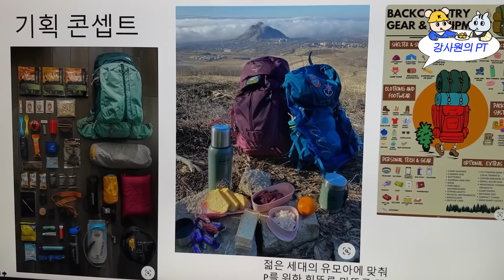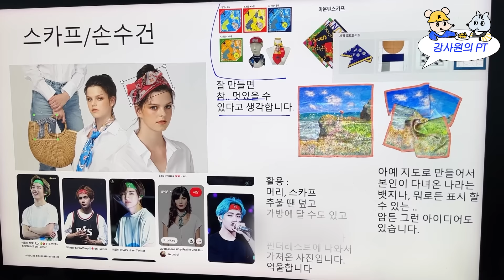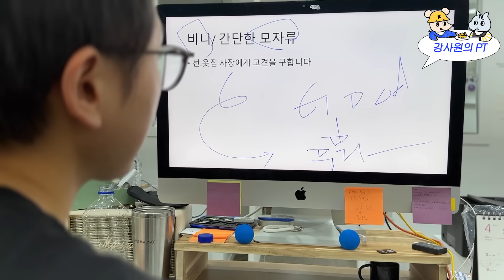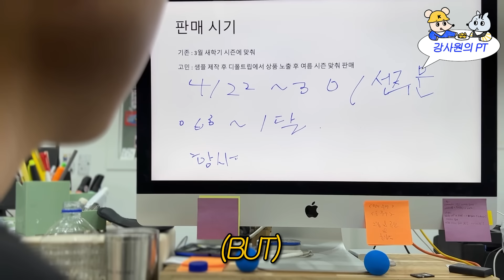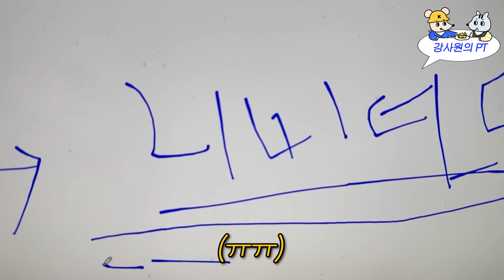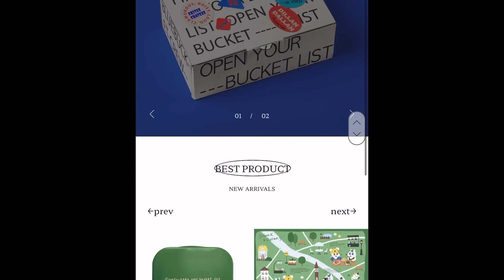친구와 저지른 실수를 고백합니다